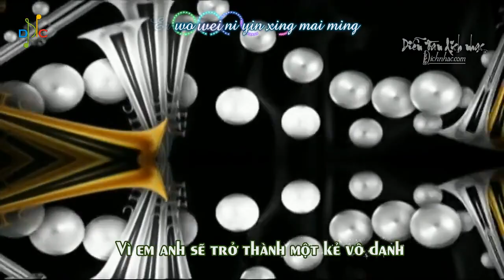[Vietsub + Kara] Ye qu - 夜曲 - Dạ khúc - Châu Kiệt Luân